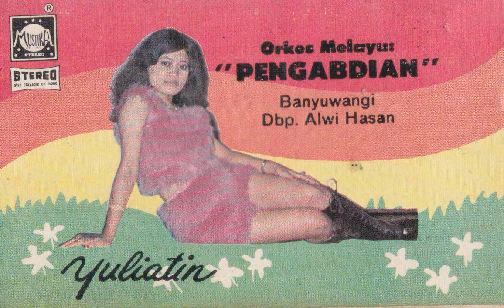Luluk Chairiyah & Orkes Melayu Pengabdian - Tak Setia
A dangdut song from Luluk Chairiyah & Orkes Melayu Pengabdian